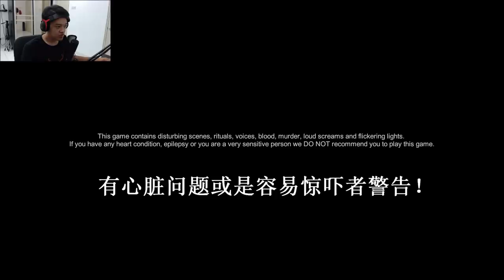这游戏不能玩啦！ - Ayuwoki（麦克.杰森鬼）